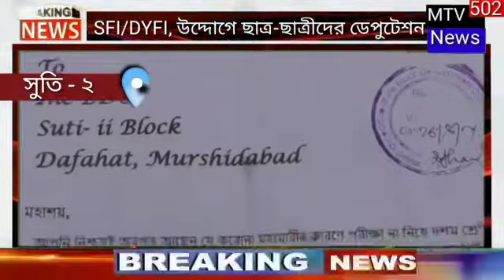ডেপুটেশন,সুতি-২, DYFI-SFI- (ভর্তি একাদশ শ্রেণিতে ছাত্র ছাএীদের)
Video from Md Masud Ali